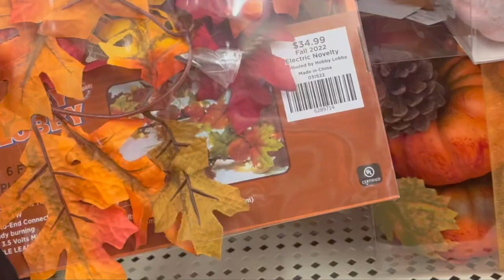Vlogmas Day 20 Work, Work Dont Stop